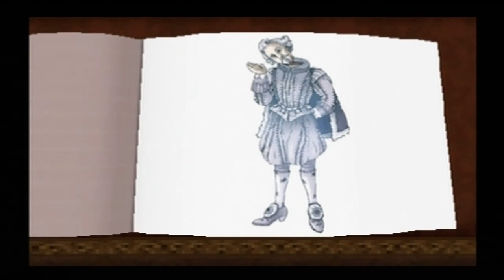Harry Potter and the Chamber of Secrets PS1 part 17 ending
After 2 years waiting time its finally finished ☺